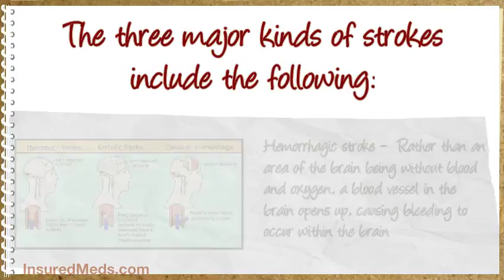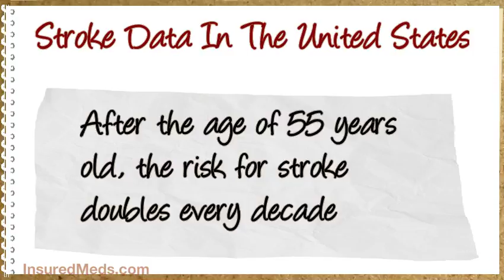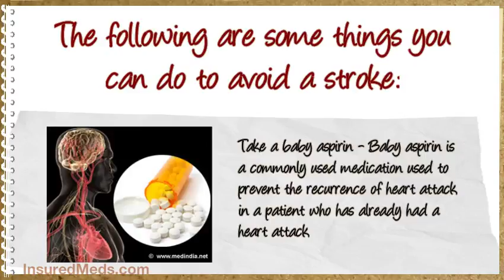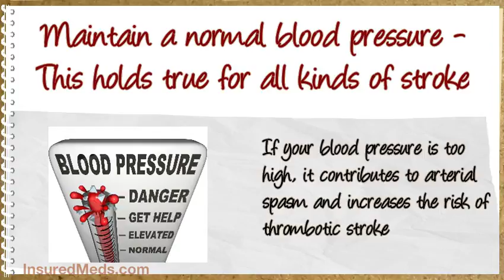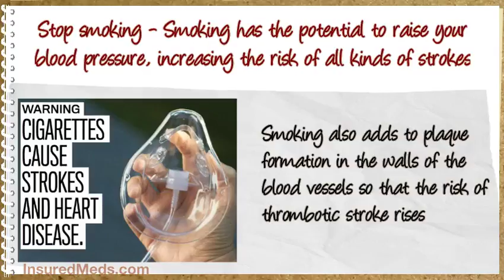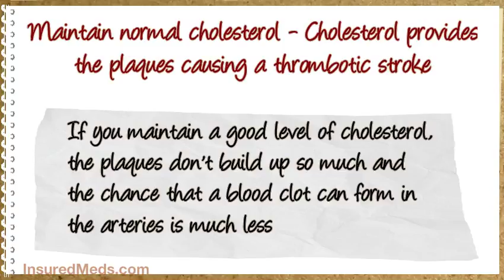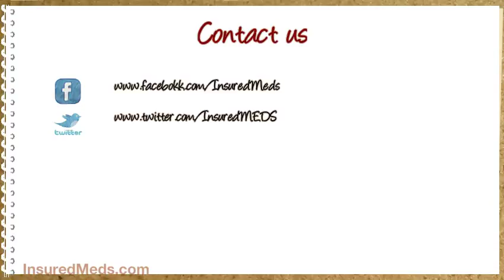How To Avoid 3 Types Of Strokes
Stroke is a condition that falls under the umbrella of heart disease. Most people don’t realize that there are three kinds of stroke and that there are things you can do to reduce your risk of all kinds of stroke.
The three major kinds of stroke include the following:
• Hemorrhagic stroke -  Rather than an area of the brain being without blood and oxygen, a blood vessel in the brain opens up, causing bleeding to occur within the brain. This can be due to areas of weakness in the blood vessels or to aneurysms in the brain that open up and bleed.
• Thrombotic stroke - This is the type of stroke in which plaques build up on the arterial walls of the arteries leading to the brain. The plaques narrow the blood vessels and clots can form in the narrowed areas, causing a reduction in oxygen and blood flow to the brain stops.
• Embolic stroke - This is the type of stroke in which there is a blood clot somewhere in the body (usually on a heart valve) that breaks off and travels through the bloodstream so that it cuts off the circulation to an area of the brain, resulting in a stroke.
Stroke Data In The United States
• Stroke is the leading reason for serious disability overall, and those who survive are often left with paralysis and speech impairment causing long term disability, often requiring long term care
• After the age of 55 years old, the risk for stroke doubles every decade
• Almost ¾ of all strokes occur in people age older than 65
• Stroke is the 3rd leading cause of death in the United States
• There are 795,000 strokes every year
• Someone suffers a stroke every 40 seconds of each and every day in the US
(Data source: Internet Stroke Center)
Prevention Of Stroke
There are distinctive ways to avoid a stroke depending on the type of stroke you are trying to prevent. There are some things you can do that avert a certain type of stroke but that has the potential to deteriorate another type of stroke.
The following are some things you can do to avoid a stroke:
• Take a baby aspirin - Baby aspirin is a commonly used medication used to prevent the recurrence of heart attack in a patient who has already had a heart attack. Aspirin is a platelet inhibitor, which means that it blocks platelets from sticking together and forming a blood clot. This same phenomenon can work in the prevention of both thrombotic strokes and embolic strokes. If the platelets cannot form a blood clot, it will prevent a blood clot from forming on a heart valve so that it can’t travel to an area of the brain, leading to an embolic stroke. In the same way, when platelets are blocked from forming a clot inside a narrowed area of the blood vessels leading to the brain, this thwarts the onset of a thrombotic stroke.

• Maintain a normal blood pressure - This holds true for all kinds of stroke. If your blood pressure is too high, it contributes to arterial spasm and increases the risk of thrombotic stroke. If the blood pressure is too high, it can push the blood clot in the heart from the heart valve into the circulatory system of the brain, resulting in an embolic stroke. In a completely different way, high blood pressure can cause hemorrhagic strokes. If there is a weakness in the walls of any part of the brain’s circulatory system, high blood pressure can cause that weak area to open up, resulting in the kind of bleeding you see in a hemorrhagic stroke.
• Stop smoking - Smoking has the potential to raise your blood pressure, increasing the risk of all kinds of strokes. Smoking also adds to plaque formation in the walls of the blood vessels so that the risk of thrombotic stroke rises. The longer you smoke, the greater is the risk of developing all kinds of heart disease, including that of thrombotic stroke.
• Maintain normal cholesterol - Cholesterol provides the plaques causing a thrombotic stroke. If you maintain a good level of cholesterol, the plaques don’t build up so much and the chance that a blood clot can form in the arteries is much less. You can keep a good cholesterol level by eating food that is low in cholesterol or by taking medications designed to lower the cholesterol level.
Living a healthy lifestyle so that the blood pressure is reduced, smoking is not a problem, and cholesterol is kept within normal levels will go a long way toward reducing the incidence of all types of strokes.
If you are concerned about stroke, or any type of heart disease it is a great idea to see your doctor and get a full physical and relevant screenings to be sure that there is not more that you can do to ensure you remain in optimal health.